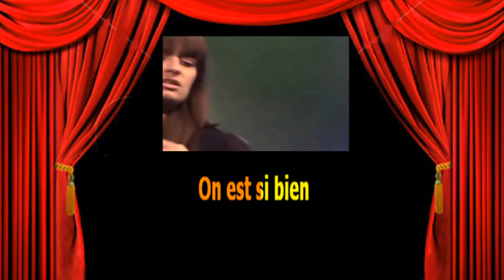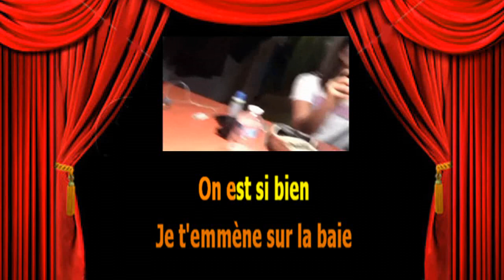Karaoké Clara Luciani La baie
A la demande de Jujuju